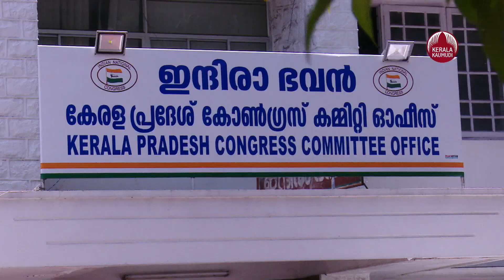കെ.പി.സി.സി സെക്രട്ടറിമാര്‍.. പട്ടിക ഈ മാസം അവസാനത്തോടെ | Keralakaumudi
പുനഃസംഘടനയുടെ ഭാഗമായി കെ.പി.സി.സി സെക്രട്ടറിമാരുടെയും ഡി.സി.സി ഭാരവാഹികളുടെയും പട്ടിക ഈ മാസം അവസാനത്തോടെ പുറത്തിറക്കാന്‍ നേതൃത്വം. സംഘടനാ തിരഞ്ഞെടുപ്പ് പ്രഖ്യാപിച്ചിരിക്കെ പുനഃസംഘടന തുടരരുതെന്ന ആവശ്യം ഗ്രൂപ്പ് നേതൃത്വങ്ങള്‍ക്കുണ്ടെങ്കിലും ഹൈക്കമാന്‍ഡ് പിന്തുണയോടെ കെ.പി.സി.സി നേതൃത്വം മുന്നോട്ട് നീങ്ങുകയാണ്.